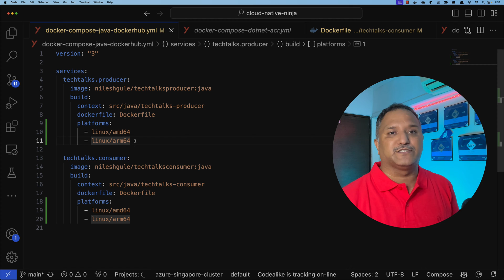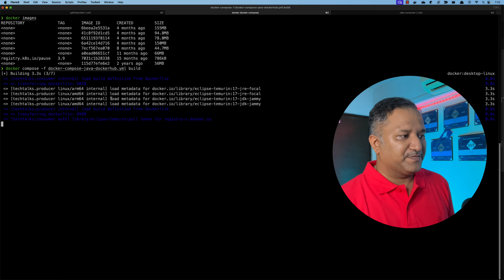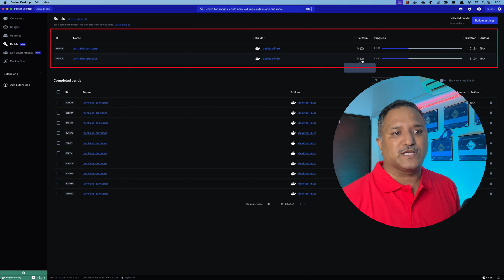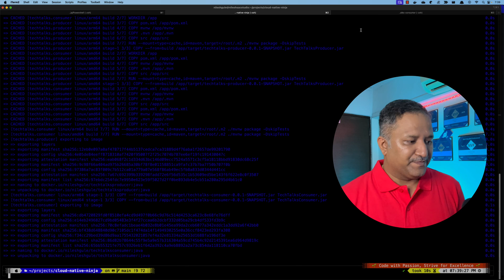Docker: Multi-platform builds using Docker Compose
Docker supports building multi-platform images using buildx builder. THis capability can be extended further by using Docker Compose to build multiple images together. This video showcases how to use Docker Compose to specify the multiple platforms to build container images using the compose specification.

Explore this great feature in this video.

▬▬▬▬▬▬ 🔗 Additional Info 🔗 ▬▬▬▬▬▬

▬▬▬▬▬▬ ⏱ Chapters⏱ ▬▬▬▬▬▬

00:00 - Intro and Scenario for using multi-platform / architecture images using Docker Compose
00:55 - Quick review of the compose file with platforms attribute
02:10 - Build images using the Docker compose build command
04:42 - Summary